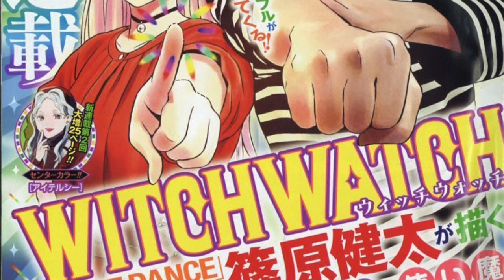Shonen Jump 2021 New Manga First Impressions!